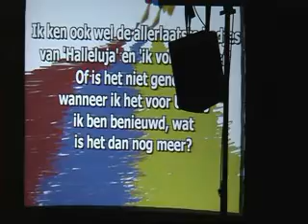Singin_februari_2011_Ietsie_Pietsie_Heer_wilt_u_mij_leren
Singin Veenendaal februari 2011